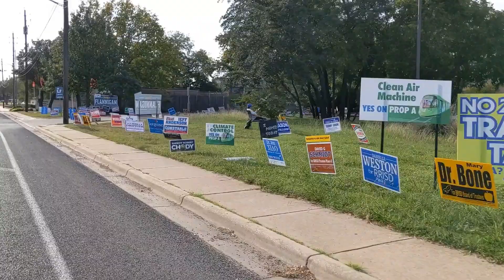You're The Boss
Inspired by the tens of millions of Americans who have rejected, are rejecting, and will continue to reject the racism, hate speech, corruption, cronyism, nepotism, deceit, obfuscation, sexism, and general intolerance that flows continuously from the raging fascist in the White House.

Special thanks to Elle Kaye for helping out with the vocals.

You're in trouble 'cuz your bubble burst all over the place,
Acting like you hit a double but were born on second base.
You think Jesus will stand beside the master race,
But then you sneeze in your hand before you touch your face.

There's never been a falsehood that you won't embrace
If it can make the truth disappear without any trace;
No matter how slow the pace, it's still a shameful disgrace
That your braincase is a database of negative space.

Boss Pussygrabber, whatcha gonna do
When the tables turn on you?
It's no surprise we realize you bit through
More than could chew.

Boss Pussygrabber, who ya gonna sue
When you meet your Waterloo?
We're done being lied to, so say goodbye to
The red, white, and blue crew that you knew
At Pennsylvania Avenue.

We've grown wise to your lies about conspiracies,
But still you won't engage in transparency,
So you stare into the camera obliviously,
Unconcerned that you'll be burned by your legacy...

Or your philosophy, which hides a strategy
To divide us and distract us so we cannot see
That a socialist bailout from the GOP
Is the pinnacle of political hypocrisy.

Bridge

Stuck inside the West Wing in isolation
As your staff disseminates disinformation.
If you crave appreciation and approval from the nation
Then surpass our expectations and submit your resignation.

Every eye will be dry when your train leaves the station
'Cuz no one's gonna cry for your corrupt administration;
Instead, we're celebrating our emancipation
As the sun rises on the next generation.

And Boss Pussygrabber, whatcha gonna do

At Pennsylvania Avenue.

Deny, deflect, lie, and project.